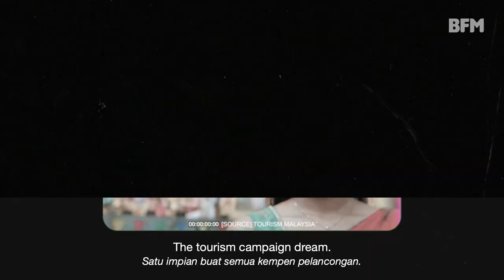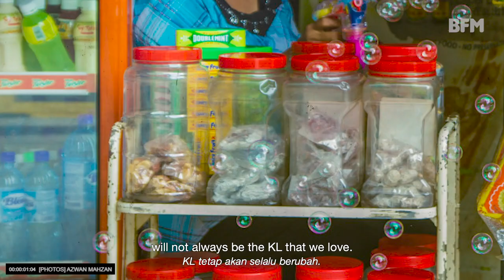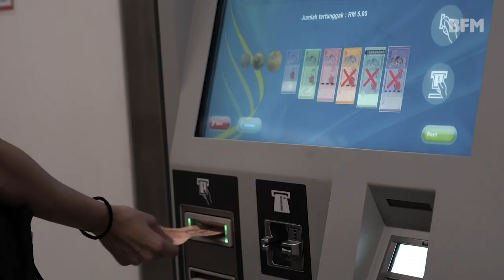A Love Letter to KL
It's tough to call Kuala Lumpur your kampung, especially when it is always vibrant, loud, and full of movement - the exact opposite of what you'd picture a hometown to be. But for a lot of us, it's where we were born and raised. 25 year old KL native Jazmin Sieh turns to another KL-ite Azwan Mahzan, a writer, rapper and street photographer to help her look at KL in it's realest form; acknowledging the good and bad of our kampung.

This video is a part of BFM’s Pride of Malaysia special. A Merdeka & Malaysia Day campaign that features 14 stories from 14 states.